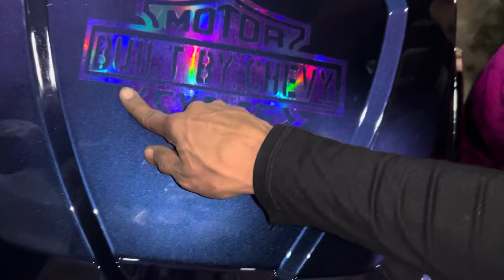30” STREET GLIDE AT ITS FIRST SHOW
Yessiirrrrrr we made the deadline, PurpleCrush 30” build is complete and under the lights at the DC Convention Center for the 2024 DC Auto Show

It’s Chevy Babbyyyyyy